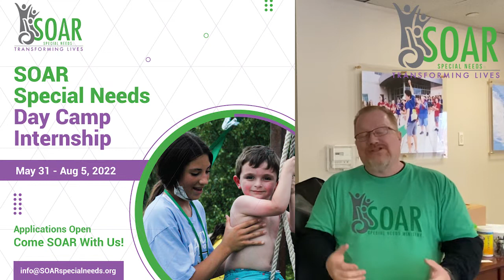CHECK-UP WITH DOC - 2-21-2022 - WELCOME OUR NEW ACTIVITIES DIRECTOR - BETH WEAVER!!!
In today's SOAR CheckUpWithDoc VLOG, Doc welcomes our new SOAR Activities Director - Beth Weaver! She will oversee our SOAR R&R, Camps, Prom, and much more! She has an amazing heart for our participants and their families plus our volunteers.

Sign up for the Roundup App and select SOAR Special Needs as your charity, attach 1 or all of your credit cards, and each purchase will be rounded up to the next dollar and donated to SOAR as a tax-deductible donation! You win and SOAR wins! Help us transform the lives of special families! Remember there is no Us without U!

You can earn a FREE SOAR Summer Camp! SOAR is offering an opportunity for you to create your own summer camp fundraiser, share with friends and family, win free summer camp (or provide a summer camp scholarship), and many other prizes. Go to the SOAR Special Needs Facebook page and click on FUNDRAISERS and then CREATE FUNDRAISER and make sure you put CAMP in your title - launch it - share it with all of your friends and your set! Raise $1000 and you earn a free camp for your camper or a friend PLUS gift certificates to anywhere you choose!  We will be doing 3 camps this summer in Overland Park, Lee's Summit, and Gladstone. Camp registration will open on Feb 28 at 9am. SOAR Special Needs Summer Day Camp is open for all individuals with special needs ages 3 years old and older. We offer a virtual camp in June and in-person camps in July from 9 am – 4 pm Monday through Friday.

This year our camp theme is SOARing For the Son – Space! We cannot wait to enjoy a variety of fun activities including outdoor, craft, sensory, missions, storytime, and more.

Join us for the next SOAR Disability Ministry Network Meeting on Thurs, Feb 24, from 1230-230pm CST. This is a virtual meeting open to all ministry leaders anywhere. Come with your questions and enjoy the fellowship!

We are hiring SOAR Summer Camp interns! This will be a 10-week internship that covers 3 in-person and 1 virtual camp!

Join Doc & Elizabeth at the All Access Disability Ministry Conference in Houston Tx on Feb 26! Doc will also be offering CPI training!

SOAR has a new online store and you can get SOAR merch! Our new SOAR license plates are in! We have super comfy hooded sweatshirts with the SOAR logo on the front!  We also have a beautiful 30 Oz SOAR Tumbler and much more!